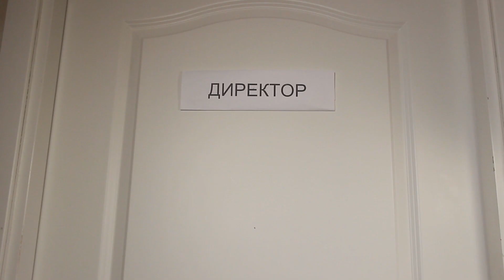"Украденная сеть" - фильм 5 смена Максатиха КЭМП 2019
Фильм сделан по сценарию детей, который они предложили на 5 смене в кинолагере Максатиха КЭМП в 2019 году.